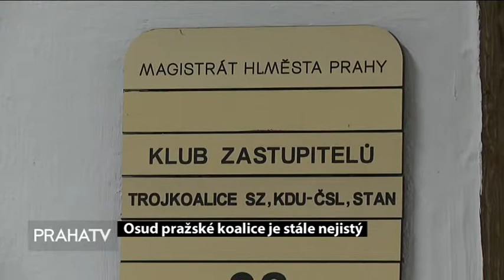Osud pražské koalice je stále nejistý